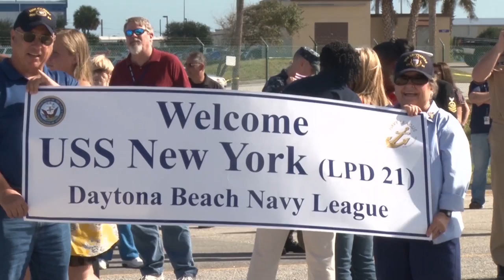USS New York Changes Homeport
Headlines for Monday, December 9, 2013: USS New York Changes Homeport; SECDEF Visits 5th Fleet